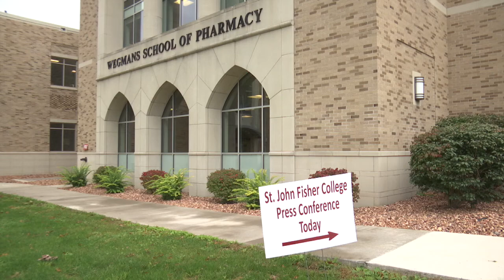School of Pharmacy Press Conference HD 720p